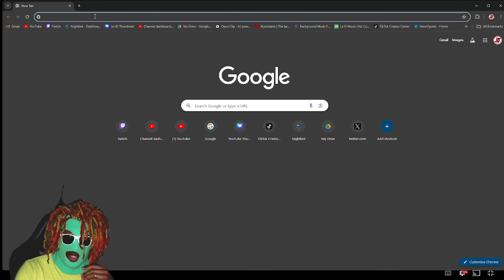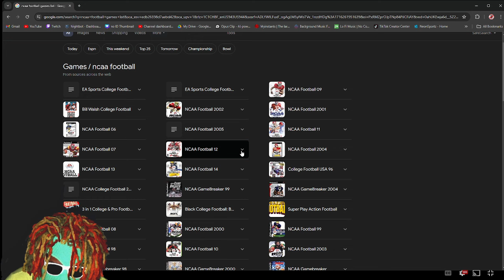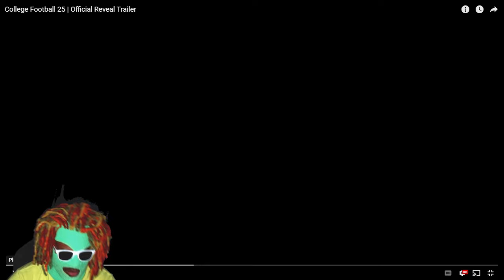Hype or Hype? NCAA Football Trailer Reaction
Let's see what all the hype is about.